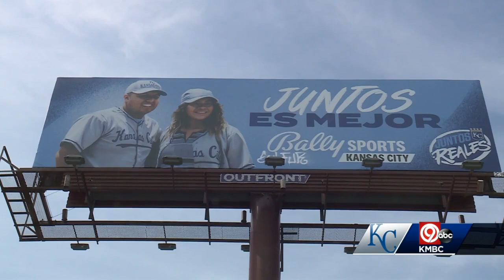Kansas City couple gets surprise when they see their picture on Royals billboard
Imagine driving down the highway and spotting a billboard with a familiar face - your face. That's what happened to one couple.  It's Jonathan Sanchez and Melany Ortega on a Royals billboard promoting Bally Sports Network. They said they had no idea.